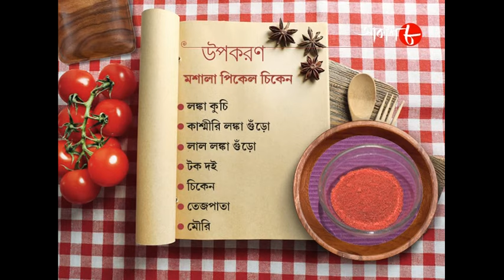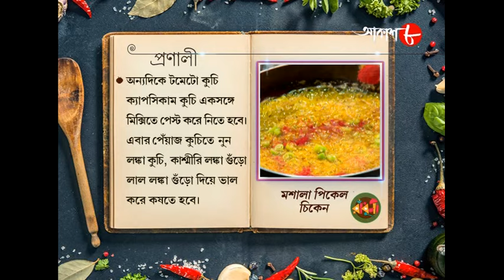মশালা পিকল চিকেন | Masala Pickle Chicken | Radhuni | Manali | New Bengali Cookery Show | Aakash Aath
Synopsis :-

✽ Food Making : Masala Pickle Chicken

✽ Anchor : Manali

✽ Category : Food Show

✽ Language : Bengali